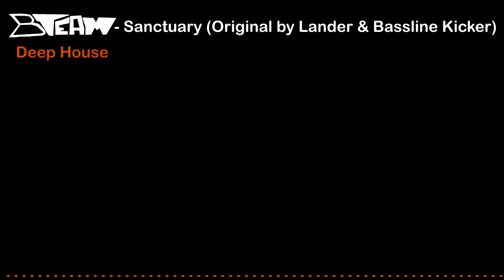[Deep House] Lander & BasslineKicker - Sanctuary (BTeam Remix)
I used to have a second channel called BTeam Official, but deleted it in favour of having only one channel to control.